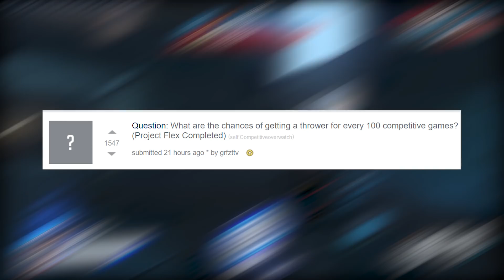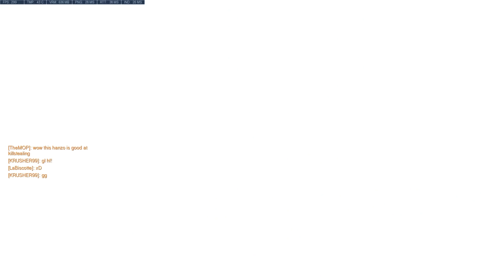Overwatch - TROLLS AND THROWERS in 20% of Games?!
Overwatch has a problem with throwers, but are they really in 20% of games? Reddit user grfzttv shares his experiences after 200 games

♥ HyperX - CHECK THEM OUT! [AD]

System Specs

32GB Corsair 3000mhz Vengeance LPX DDR4 (4x8GB)
2 x NVIDIA® GeForce® GTX 1080 Strix 8GB
4TB S-ATAIII 6.0Gb/s
4TB S-ATAIII 6.0Gb/s
Additional Case Fan: Corsair AF120 LED Blue Quiet Edition High Airflow 120mm Fan
Braided Cables: PSU Braided Extension Cable set Black
PSU: 850W Corsair RMX Fully Modular